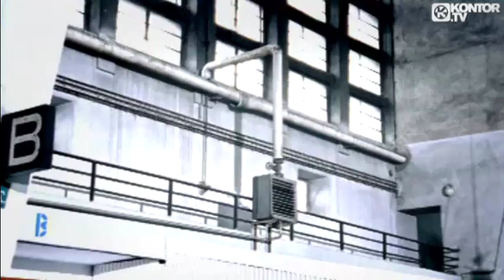Bruderschaft - Forever (sero.overdose mix) HQ Video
I don't believe in the existence of mercy's guiding hand...
Not with all that I have witnessed, I cannot understand.
Forever burdened with the knowledge that I could have been so much more
When the truth is hard to suffer, I knew this all before.

There is no comfort in faith, the heavens still will fall.
A thousand towers rise before me and I cannot climb them all.
There is no kind of joy in this, there is no time that it can heal,
When emptiness enshadows bliss, there is nothing left to feel.

I have not abandoned hope, though I know there's nothing more.
Tired and alone, you forget what you hoped for.

I will walk this ground forever
and stand guard against your name.
I will give all I can offer,
I will shoulder all the blame.
I am sentry to you now,
all your hopes and all your dreams.
I will hold you to the light,
that's what forever means.

I was never what you wanted, I could never never please.
I swallowed all our sorrow in the midst of my disease.
All my fortunes, all my gains, all the battles I have won...
Now collapsing like the rain, I stand alone, your only son...

Take some solace in these words, take notice of this place.
Hollow whispers that they are, like the wind upon my face.
Sing softly in my ear and look at me with wonder.
I will try to ease your fear as the darkness pulls you under.